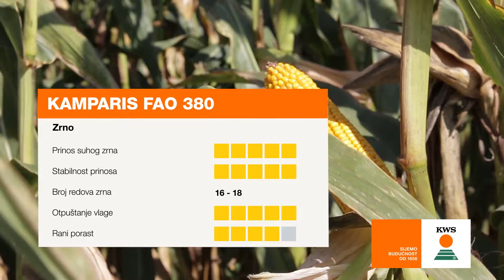Zlatno klasje #75: Hibrid kukuruza KWS Kamparis FAO 380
Kamparis je još jedan pripadnik KWS-ove bogate lepeze hibrida kukuruza, a pripada FAO grupi  380. Klip je dugačak, sa 16 do 18 redova zrna, žute boje, vrlo dobre hektolitarske mase i brzog otpuštanja vlage.

Kamparis karakterizira visoka tolerantnost na biljne bolesti kao što je siva pjegavost kukuruza te na štetnike poput kukuruznog moljca.